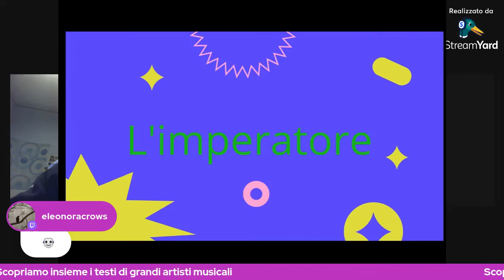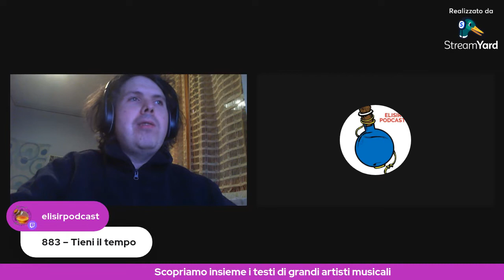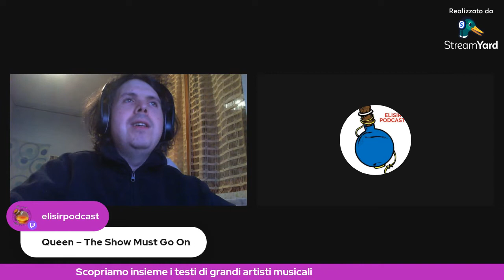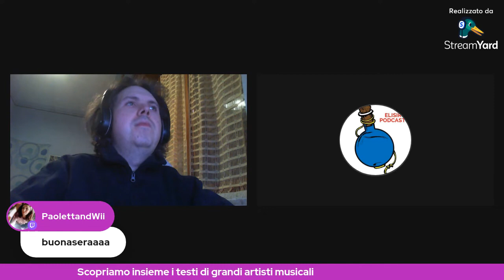Ep.65 - Esplorando i Testi Musicali dei Grandi Artisti: Le Emozioni dietro le Note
Benvenuti all'Episodio 65 del nostro podcast! Questa sera, ci immergeremo nel meraviglioso mondo della musica, esplorando i testi dei grandi artisti e le emozioni che trasmettono. Attraverso un viaggio attraverso generi e epoche diverse, esamineremo le storie raccontate attraverso le parole delle canzoni. Dalle ballate struggenti alle dichiarazioni di amore e protesta, discuteremo delle sfumature e delle interpretazioni che rendono la musica così potente e universale. Preparatevi per una serata di scoperta e connessione attraverso le note e le parole!